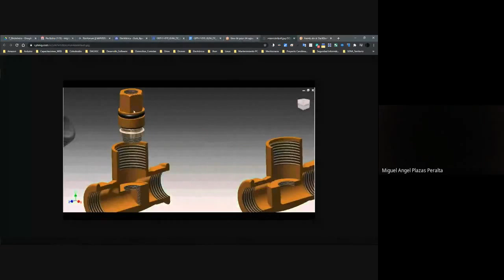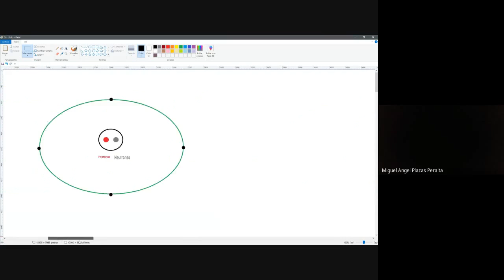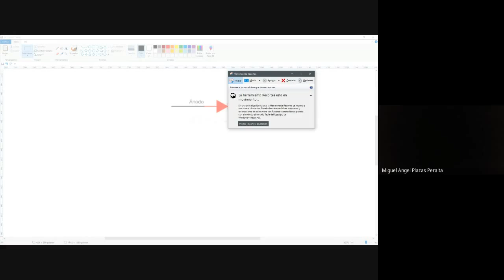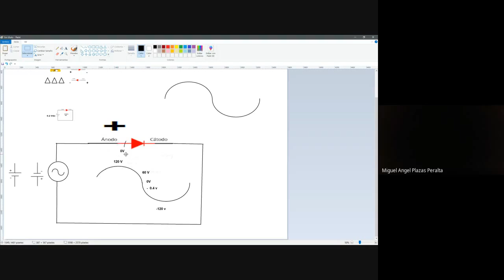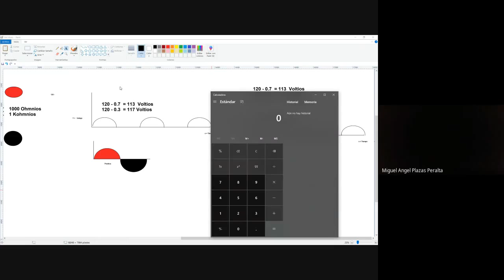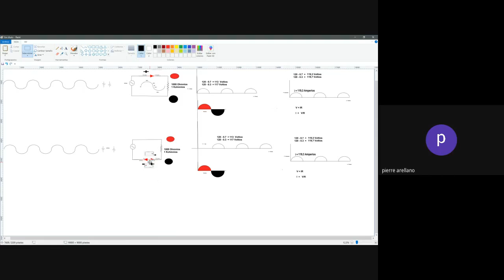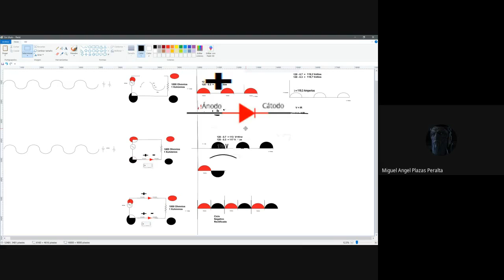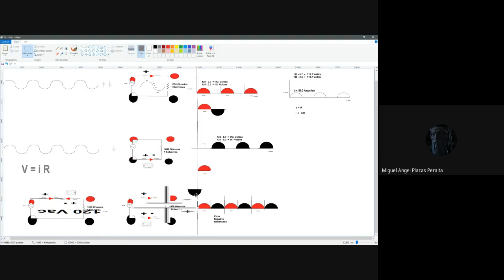Puente de Diodos - Medición DIodos